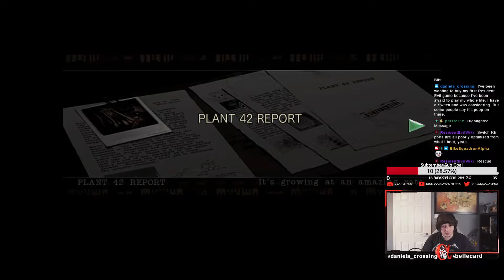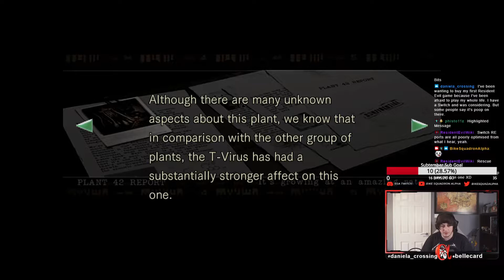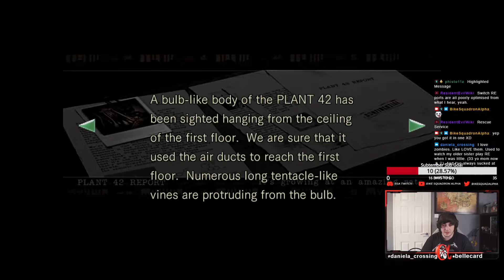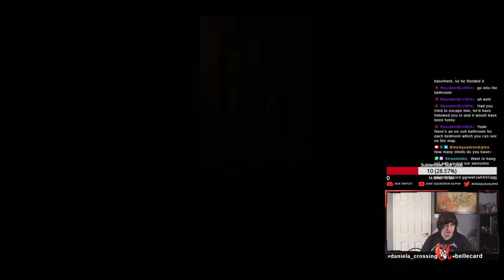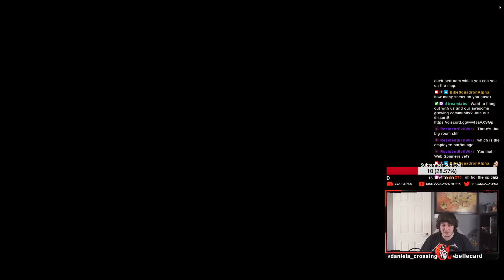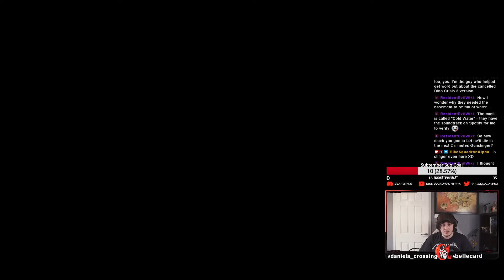Resident Evil Remake Part 14: We're Gonna Need A Bigger Boat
BSA_Gray's first playthrough of Resident Evil